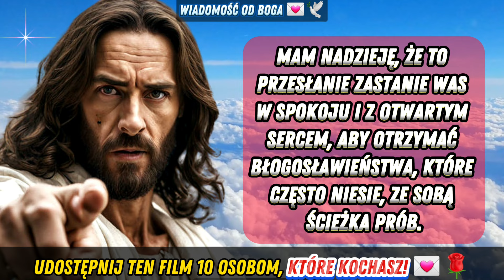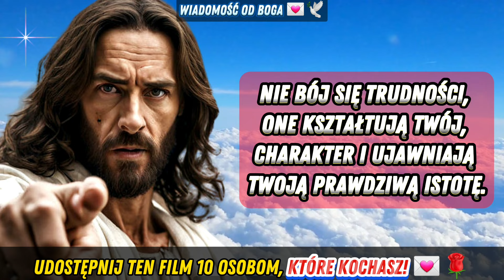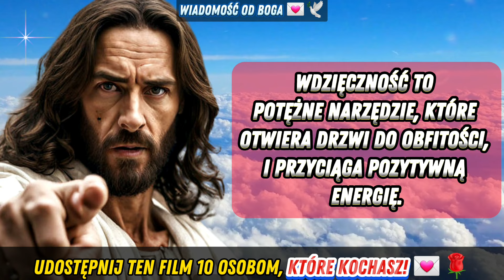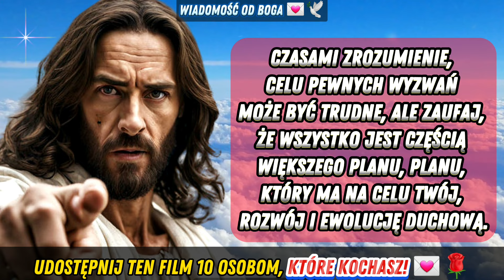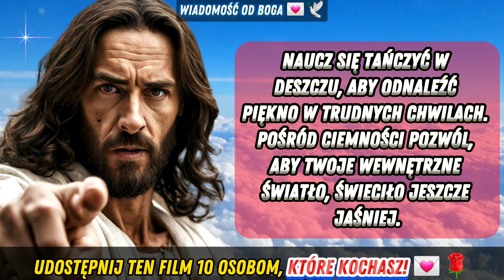🔴 BÓG MÓWI; Nie ignoruj! W Tym Filmie Mam Dla Ciebie Ważną Wiadomość 💌🕊 Słowo Boże dzisiaj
💫Słowo Boże Dzisiejszy dzień jest dla Ciebie bardzo ważny.

Słuchaj do końca! Bóg zawsze widzi cię szczęśliwym, Bóg jest zawsze z tobą, Bóg nigdy cię nie opuści, Bóg cię kocha.

Zawsze pamiętaj! Jesteś wyjątkowy dla Boga.🙏🏽✝️

W tym filmie znajdują się wszystkie te ankiety:

Wiadomość od Boga teraz,
Boże przesłanie dla ciebie,
Przesłanie Boże na dzisiaj,
Bóg pomaga,
Boskie cytaty
Cytaty, biblijne,
Boże, przesłanie Tarota,
Bogactwo, finansowe,
Przesłanie Boże dla Ciebie na dzisiaj
Pilna, wiadomość od Boga,
Wiadomość od aniołów,
Wiadomość od Jezusa,
Boskie cytaty,
Panie pomóż,
Cytaty Jezusa,
Bóg,
Wiadomość od Boga,
Jezus
Wiadomość od Jezusa